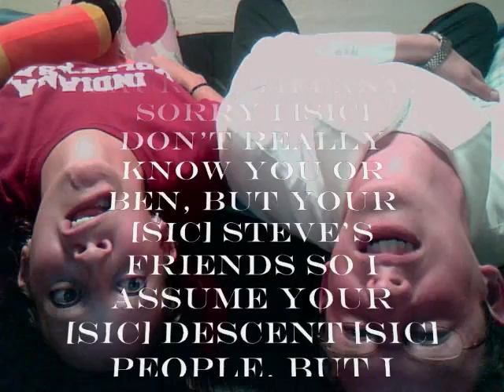November 14-ish, 2008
So it's late, but better late than never.